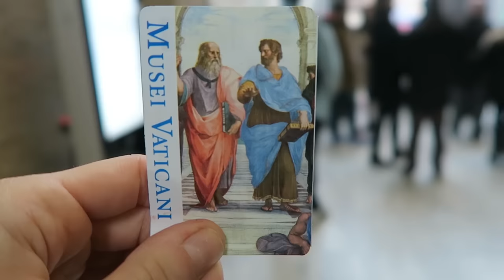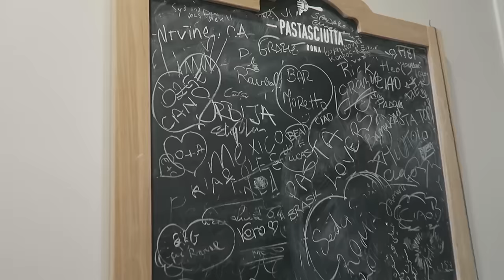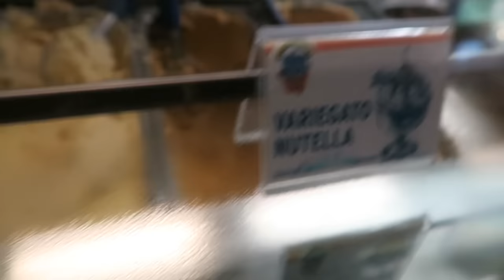GELATO HEAVEN | Jay Wong Vlog 006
VIP Vatican experience, gelato heaven and complete exhaustion.

Jay Wong is dedicated to helping purpose-driven individuals and passionate creators on crafting and telling their stories so that they can effectively communicate and share it with the world.

He is the host and producer of a podcast called "The Inner Changemaker" where he interviews purpose-driven entrepreneurs, world-class athletes and recognized creators on all topics surrounding personal development and impact creation.

His podcast was recognized by iTunes as the #1 podcast for self-improvement and has been listened to in 66 countries across the world.

He travels the world running various seminars and coaching programs on personal branding and public speaking.

These videos and vlogs are meant to show audiences the truth and journey of an entrepreneur building up a business and legacy. They are also here to provide as much value as possible for viewers.

Jay is also a prolific public speaker, delivering keynotes at events like Mindtrust Leadership, DECA Student Conference and Nova MBA programs.